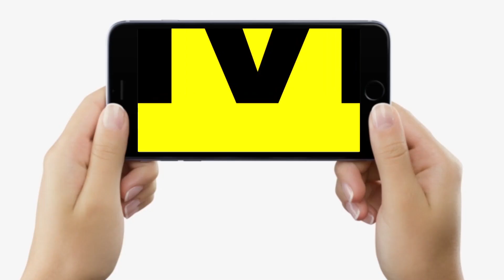Bihar Vidhan Sabha में चिल्लाए Vijay Sinha, Nitish Kumar को बोले- हमें गर्व है, लेकिन ऐसा क्यों हुआ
Bihar Vidhan Sabha में खूब चिल्लाए Vijay Sinha, Nitish Kumar को बोले- हमें गर्व है, लेकिन ऐसा क्यों हुआ | Bihar News | LiveCities